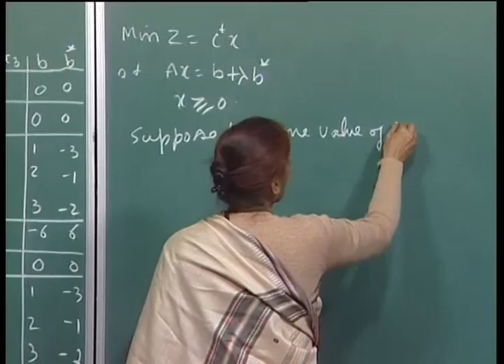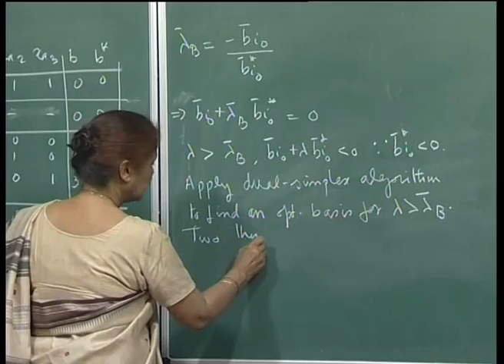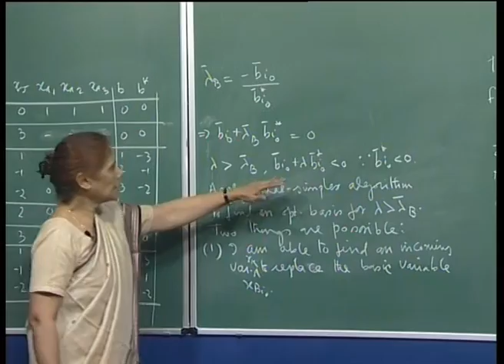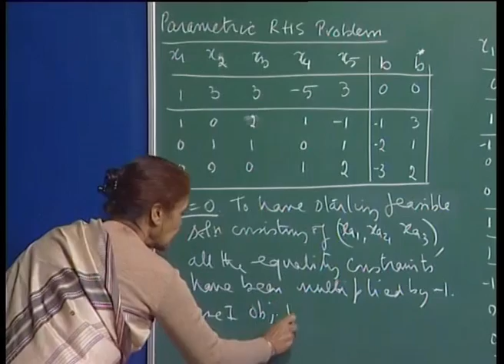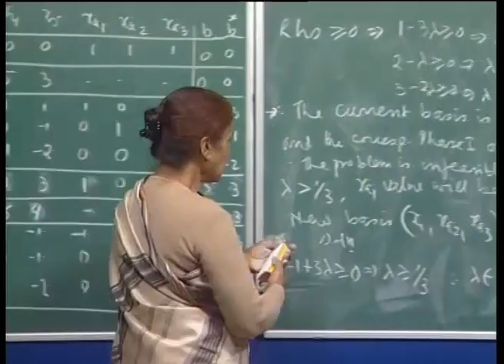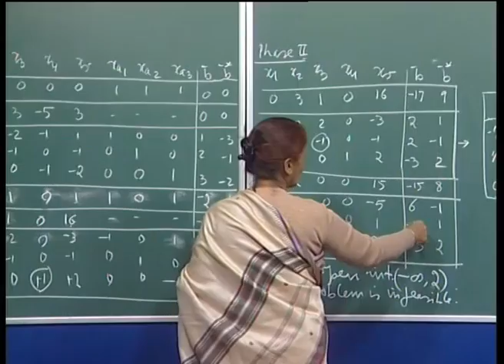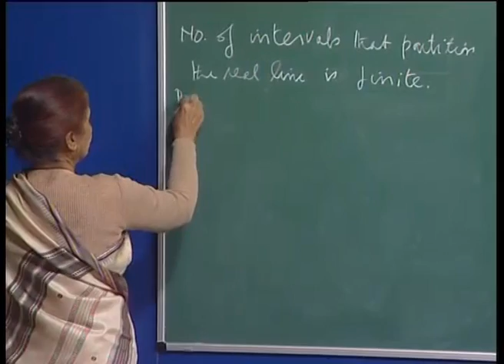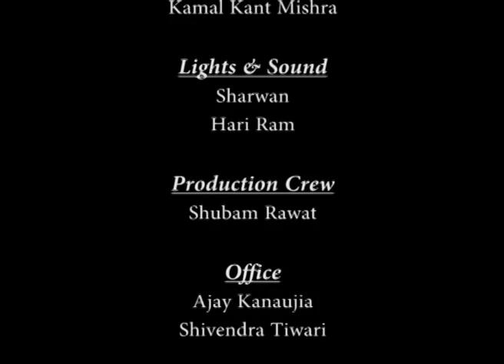Mod-01 Lec-21 Parametric LPP-Right hand side vector.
Linear programming and Extensions by Prof. Prabha Sharma, Department of Mathematics and Statistics, IIT Kanpur For more details on NPTEL